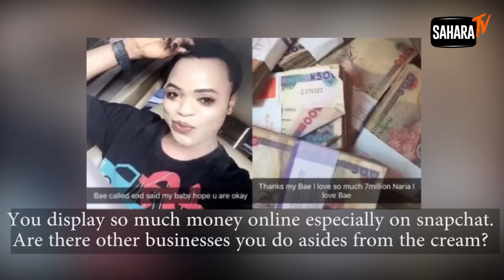"Bobrisky" Says He'll Marry Soon, Denies Report He Is HIV Positive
Nigerian controversial male barbie and popular cross-dresser, Idris Okuneye who's otherwise known as Bobrisky told SaharaTV that he did not have gender identity crisis while growing up as a child. He said he made the lots of money he flashes online only from selling creams.
He also said many younger persons look up to him as mentor and has never been harassed by security agents over the allegation that he is gay, among other things.